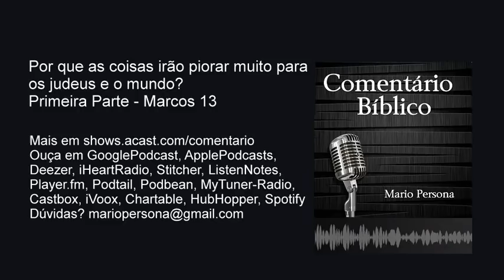Por que as coisas irão piorar muito para os judeus e o mundo? Primeira Parte - Marcos 13